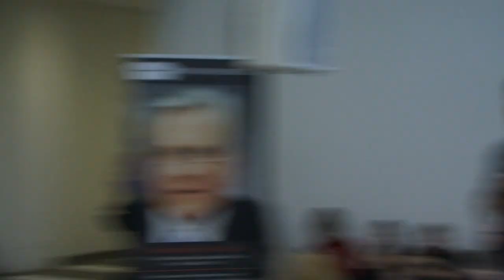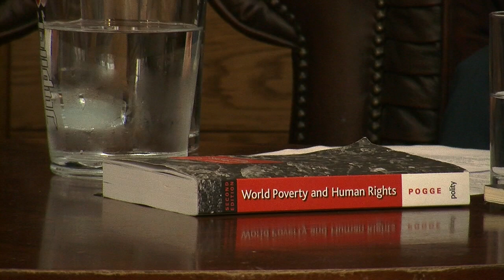Room for Discussion Presents: Thomas Pogge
Wildely renouwned philosopher Thomas Pogge flew from New York to Amsterdam especially for Room for Discussion. He discusses World Poverty, the Millenium Development Goals and Global Justice.